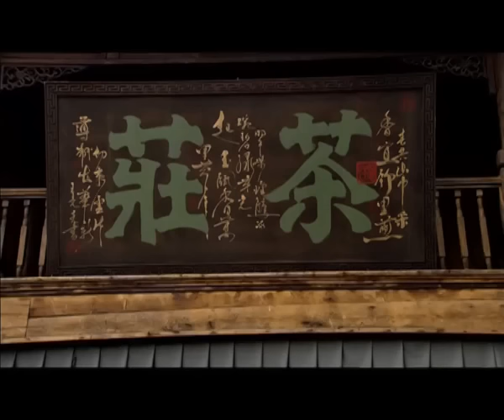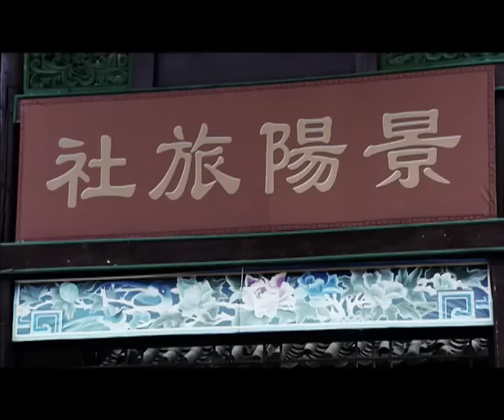《杀狼女兵》第01集 | 一个从留洋学生在战火的历练中演变成为一个坚强革命战士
主演：钱泳辰、蒋欣
《杀狼女兵》以上个世纪三、四十年代，荆楚大地汉江平原火龙沟铜矿矿区起义为背景，讲述主人公董海文从一个不谙世事的儒弱留洋学生在战火的历练中演变为一个坚强的革命战士的成长过程，以董海文和古小凤这对欢喜冤家几起几落，若即若离的爱情纠葛为主线，通过董海文与恩师日本次长小藤俊这两个化学天才，爆破专家在战场上的斗争和董海文等人与民族败类古振堂之间的激烈博弈为主要内容，热情的歌颂了以董海文，赵思琴，古小凤等为代表的共产党人和民族精英为保护国家资源英勇斗争的崇高精神。